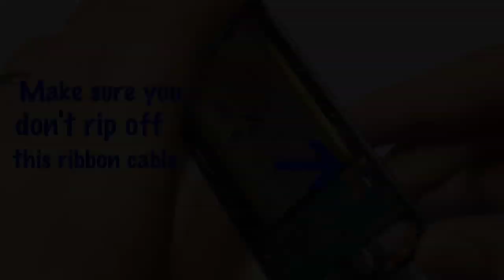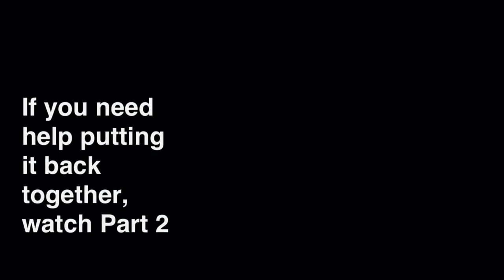iPod Touch 4 - Back Housing Replacement / Full Disassembly / Taking Apart - How To...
Required replacement part:

Quick video how I replaced back housing on my iPod Touch 4th generation. It had cracked screen. When trying to replace it, I was not able to install new one without cracking it due to heavily bent corners. I decided to replace whole back plate. There is no many examples on Youtube how to do it, so I thought it might be good idea to share how I fixed mine.

Ask any questions you might have in comments section.

Videos provided on this channel are intended for informational purposes only and cannot be held liable for any injury, damage, or problems that arise when trying to duplicate steps shown in these videos.
This information is provided “as is” without any representations or warranties and should not be treated as advise.
This information is not guaranteed to be accurate.
Do it on your own risk.